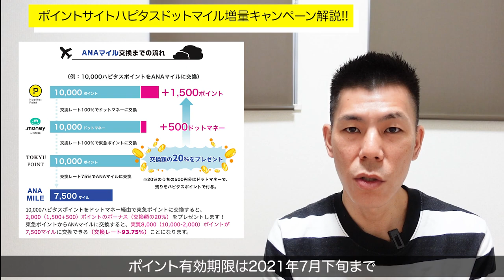陸マイラーにオススメ！ANAマイル交換率93.75%!!ドッとマイルキャンペーン延長解説!!ANAマイルをメインで貯めるならポイントサイトハピタスがオススメ!!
2021年4月1日に開始になったポイントサイトハピタスのドッとマイルキャンペーン解説です!!ANAマイルをメインで貯めるならハピタスで獲得できるマイル数と比較してから利用オススメとなっています。

ポイントサイトハピタス新規の方はさらに1,000円分もらえます♪
✅ハピタスに新規登録
✅新規登録後7日以内に500P以上の案件利用
→オススメ案件はUNEXT無料31日お試しトライアル1,600P案件
→エポスクレジットカード(キャッシング枠必須設定)発行9,000P案件
✅後日1,000円分ポイント付与(5月31日頃)

☑️使用機材